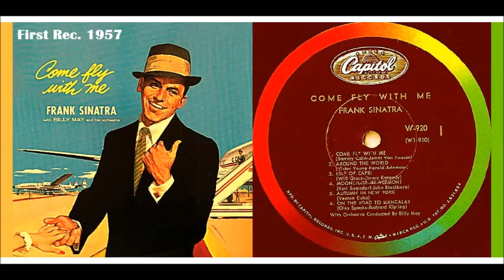Frank Sinatra - Come Fly With Me 'Vinyl'